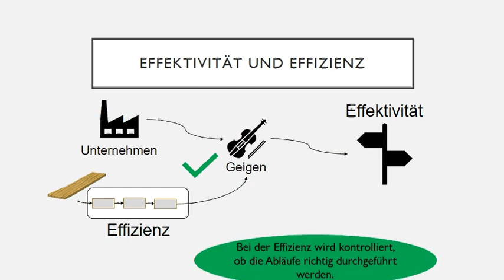Unterschied zwischen Effektivität und Effizienz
In diesem Video lernen Sie den Unterschied zwischen Effektivität und Effizienz kennen.